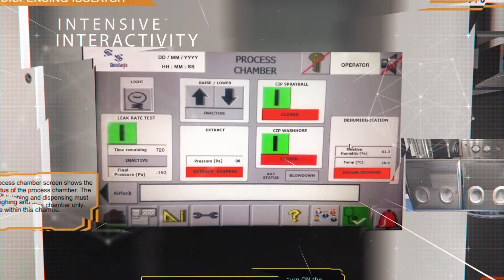Virtual Reality based Industrial Training - Simulanis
VR Training Simulations for Pharmaceutical, Automotive, Oil & Gas, Chemical.